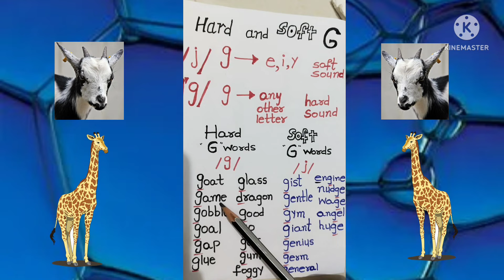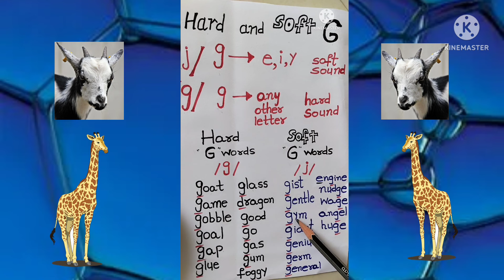Soft and hard sound of letter 'g' with examples and phonetics in english